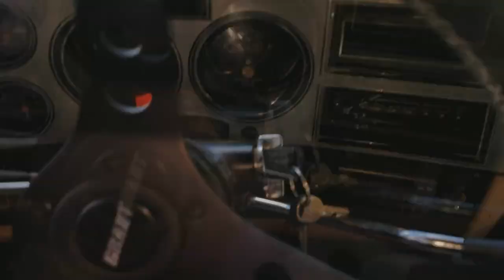Camping In Puffer Lake July 2019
My truck Specs:
82 Chevy K5
454 Big Block, throttle body injection
Dana 60 front axle, 456 gears
Corporate 14 bolt full floater rear axle, 456 gears, Yukon locker
4" LIFT
37x14x16.5 Super Swamper Iroks
700 R4 transmission
208 transfer case

My PC Specs:
Acer
Aspire M3470G
AMD A6-3620  APU with Radeon(tm) HD Graphics 2.20 Ghz
8.00 GB RAM
64-bit Operating System

My Vape Specs:
Smok Devilkin 225W
I usually burn Watermelon juice on 70W